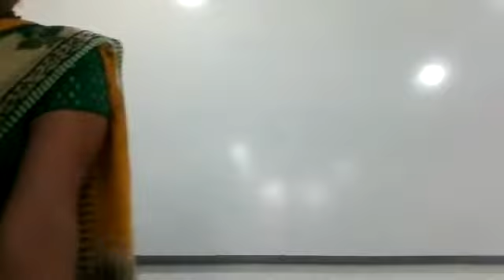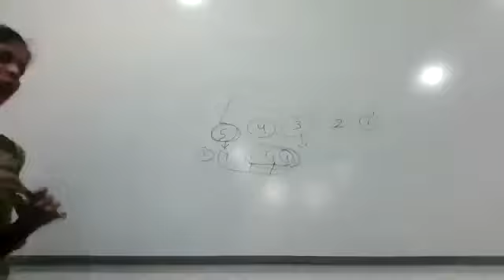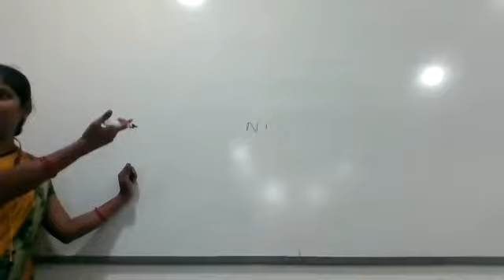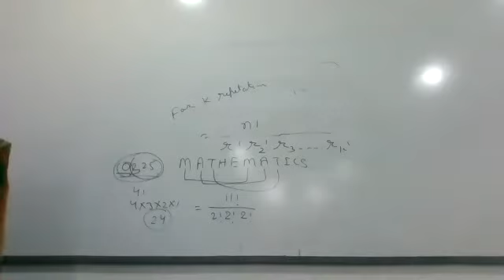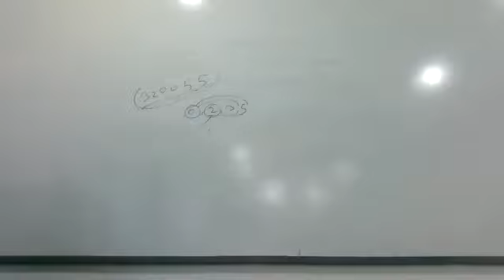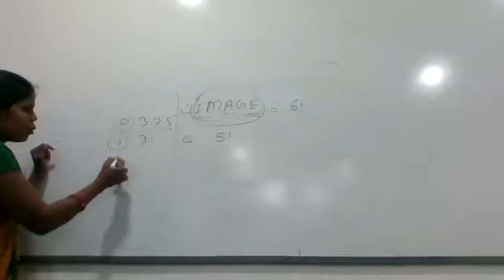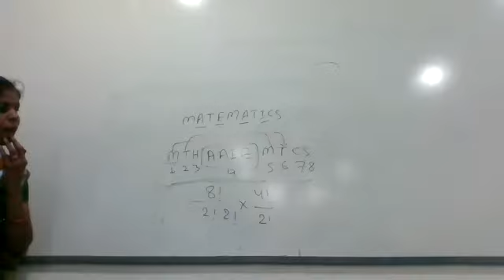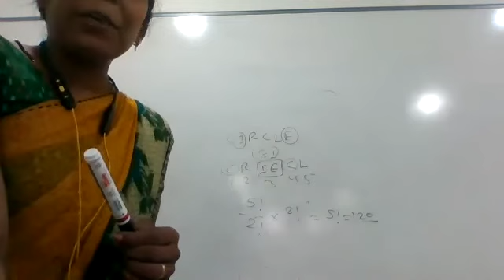BBA 2ND SEM AKU, BUSINESS MATHEMATICS (21/10/21)BY BHAVNA, CIMAGE COLLEGE PATNA.